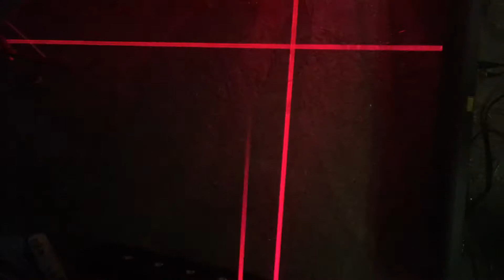Fat beam - Laser Bar Red 150mw per beam!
first tests of laser beam bars!4 pieces with 8 heads each